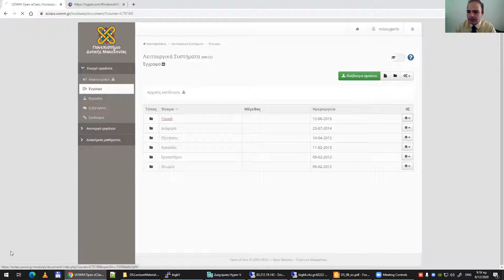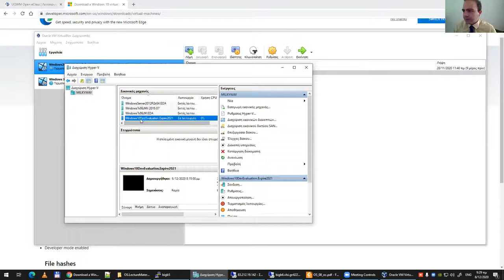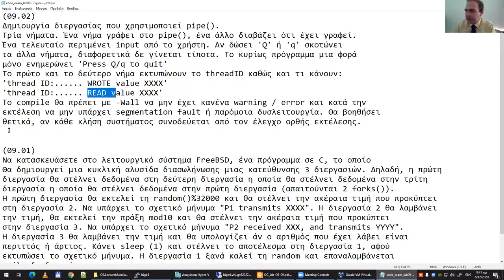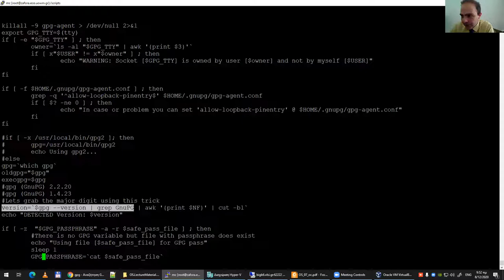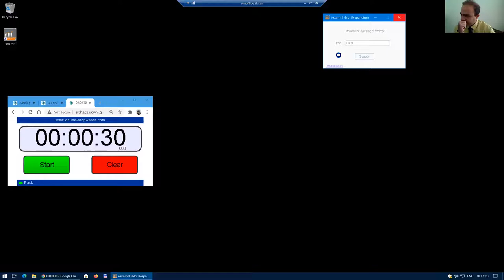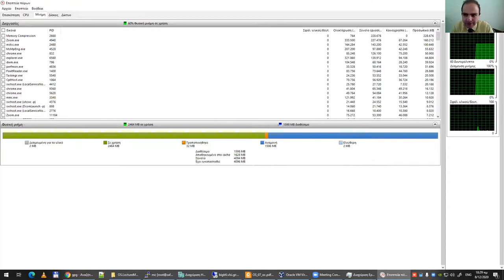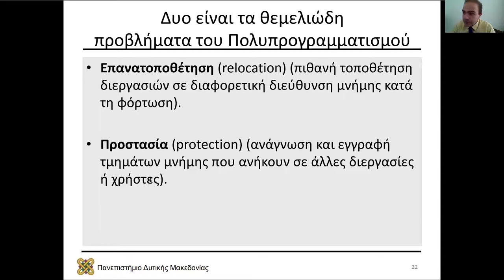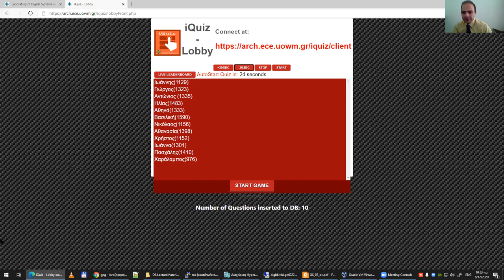2020 Λειτουργικά Συστήματα, Τηλε-Διάλεξη 09 - Μηνάς Δασυγένης